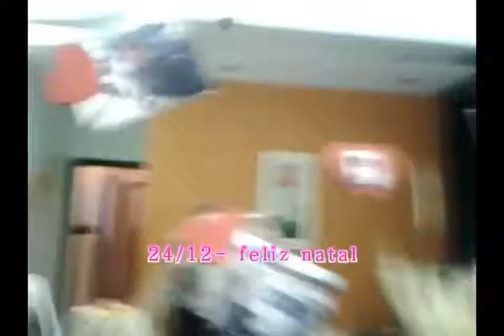Vlog: viagem para Sete Lagoas (parte 2)